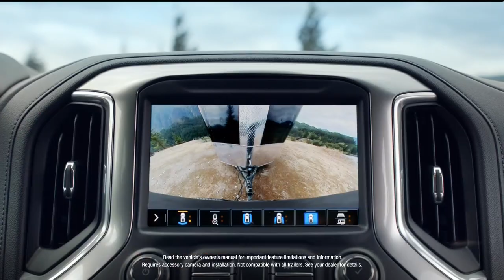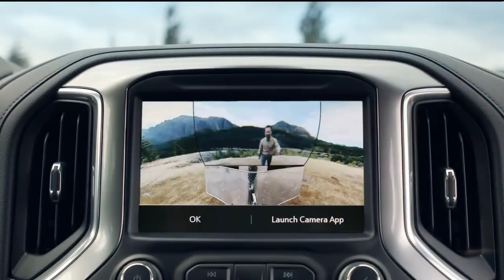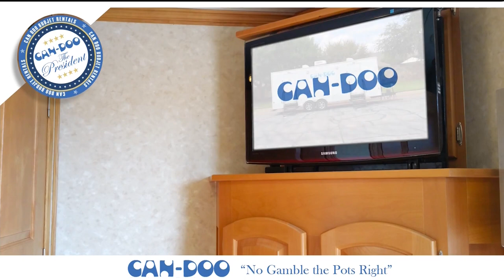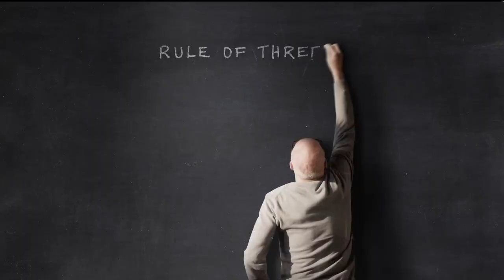Season Pass Ep. 7: Central outlasts Weatherford, ASU upsets Midwestern State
local sports